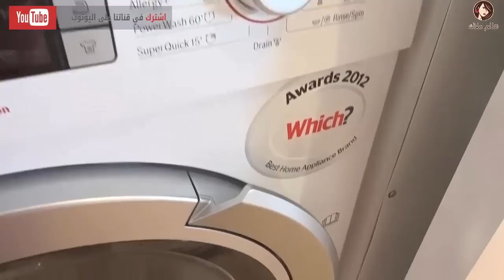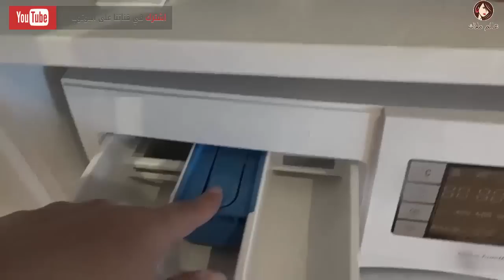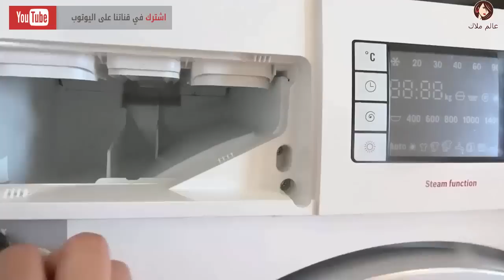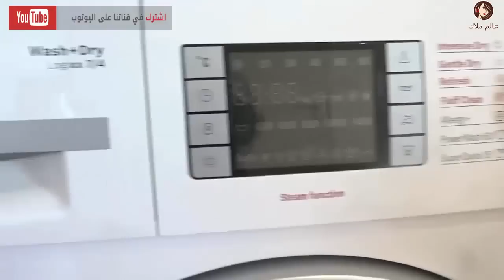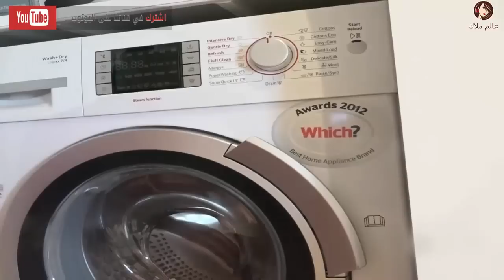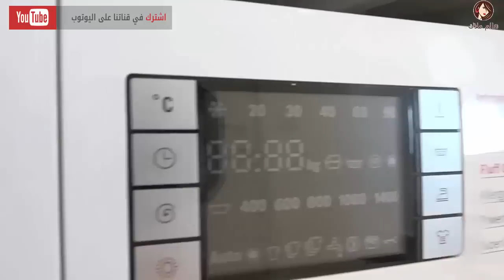روتيني الشهري في تنظيف غسالة الملابس في عشر دقائق 💕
عالم ملاك قناة معلوماتية تعتني بانشغالات المرأة و الأم العربية من التسوق واللباس والإعتناء
بالأبناء وغير ذلك
إن من الأمور البديهية في الحياة النظافة ولا أحد يقبل أن يرتدي ملابس مليئة بالبقع أو آثار البقع
أقدم لكم إستخدامات مبتكرة لأشياء من منزلك و كذلك أشياء ستجعل حياتك أسهل مع أفكار رائعة لم تراها من قبل و نصائح و تعليمات ستسهل عليك حياتك حلول منزلية رآائعة و بسيطة للإستخدام اليومي ستغير حياتك
  إضغطوا على الروابط التالية لمشاهدة فيديوهاتي السابقة ツ
روتيني اليومي في تنظيف المطبخ و طريقة التنظيف اليومي بسهولة مع استخدام مواد تنظيف طبيعية في المطبخ ^_^
طريقتي في تنظيف الفرن وازالة الدهون المتراكمة - طريقة سهلة وغير مكلفة لتنظيف الفرن من الداخلツ